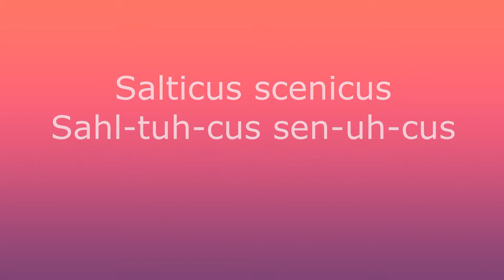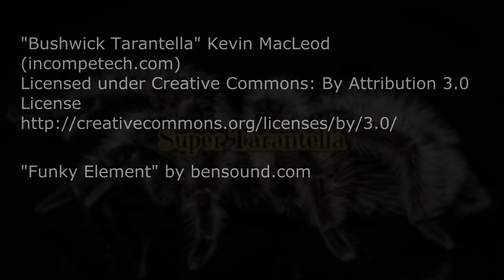Making Friends & Feeding Zebra Jumping Spider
This tiny sling is a descendent of the Zebra Jumping Spiders that have frequented my property for years. Sometimes during summer the adults come inside the house where I often find them in the kitchen. This tiny baby went on a walkabout as I gently placed my hand near the rim of its enclosure to see if it was interested in me. After a couple of jump-aways, the sling decided to walk up my finger. Then I fed it a tiny baby cricket and, after that, the sling decided I was an ok creature. I've read that this species of jumping spider, Salticus scenicus, is of high intelligence and curiosity.